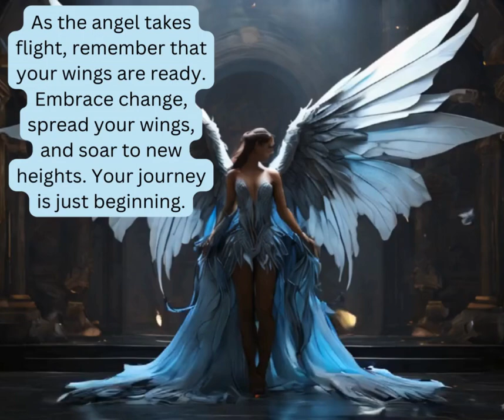As the angel takes flight, remember